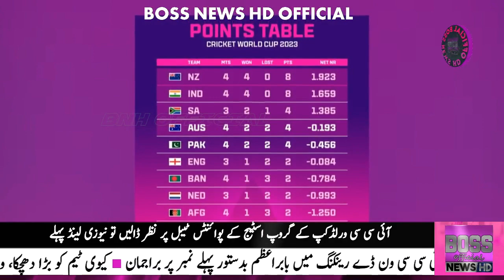Hardik Pandya injury Update | Today Matches, SL v NED, SA vs ENG | CWC 2023 Point Table | BNHO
Welcome To Boss News HD Official Channel

Hardik Pandya injury Update | Today Matches, SL v NED, SA vs ENG | CWC 2023 Point Table | BNH Official